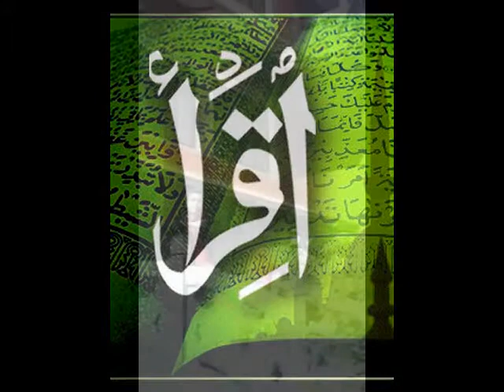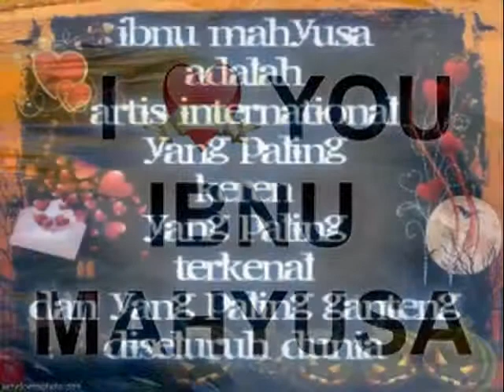avril lavigne wish you were here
lihat ini kerenz loh